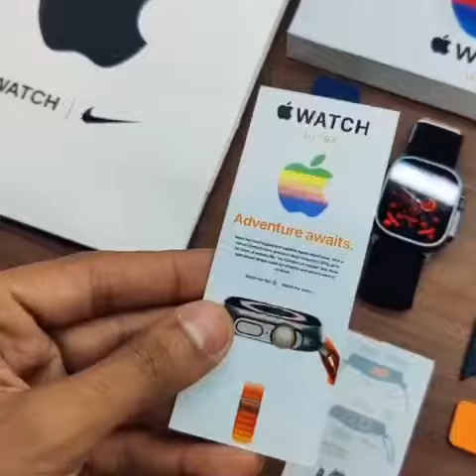Series 8 Ultra Ivenus Edition Amoled Display | COD Available